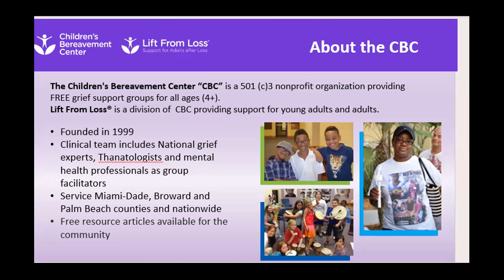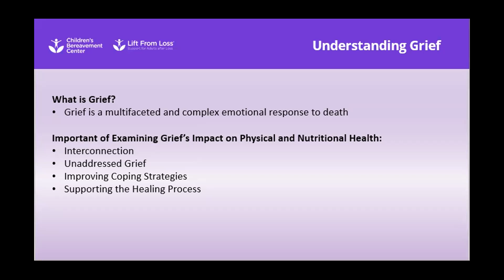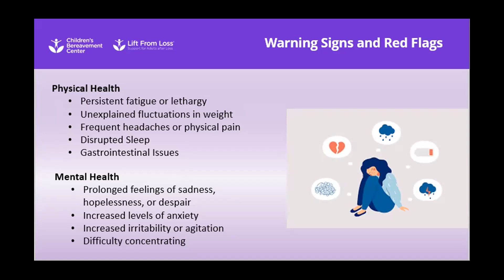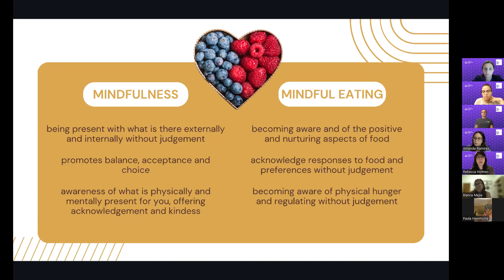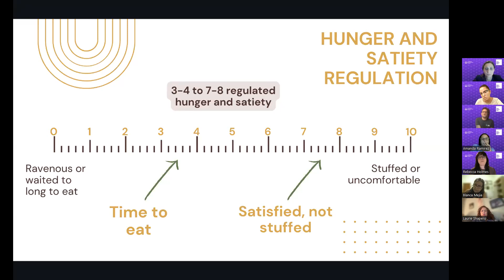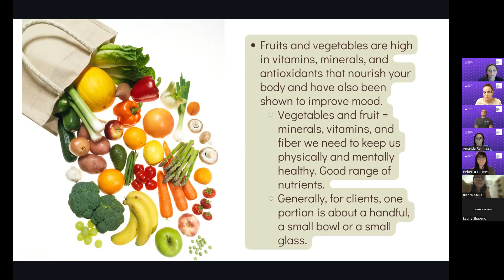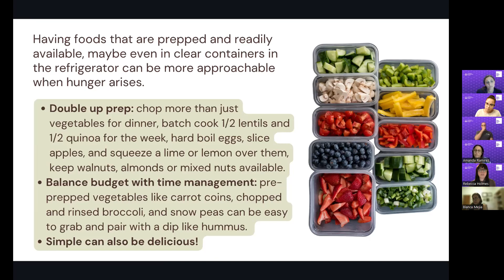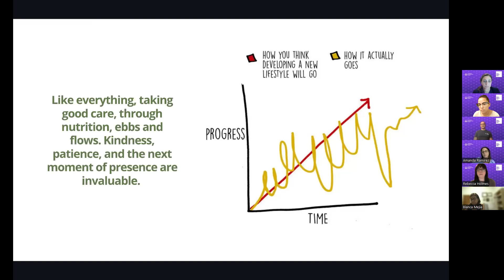Connecting Health Nutrition and Grief, A Conversation with CBC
On Give Miami Day & Children's Grief Awareness Day, CBC held a conversation to discuss Health, Nutrition and Grief. We will go over the physical symptoms of grief and the benefits of implementing healthy physical and nutritional habits to help manage these symptoms.

This one-hour event showcases a grief expert, nutritionist and a yoga instructor who will provide information on the ways we can take care of ourselves while grieving. Learn about healthy nutrition and tips to maintain proper health when experiencing difficult emotions due to grief. Yoga movement can reduce anxiety, depression, and stress and through this session, we can learn how to use this physical activity to take care of ourselves. The activities are appropriate for anyone to join in and can be adjusted for the individual.

Guest Speakers:
Greg Nardi, E-RYT 500, Yoga 4 Change
Becky Holmes, MS, RDN, LDN, 500-RYT, Cultivate WNC
Julissa Reynoso, LMHC, Children's Bereavement Center

ABOUT OUR GUEST PRESENTERS:
Becky Holmes, CULTIVATE WNC | Wellness - Nutrition - Coaching
Becky has been a dietitian and yoga instructor since 2014 and 2012. Her main goal is to motivate clients towards sustainable change while tapping into the joy that eating well and movement can bring. Becky's experience has primarily been working one-on-one with clients to identify their health desires and reach their goals. Additionally, she enjoys facilitating group classes around all things wellness - cooking, mindful eating, breathwork, stress reduction, movement, and more. She believes we're all on this journey together and finds it deeply rewarding to witness the beautiful things that unfold when we take good care of and support one another!
Becky enjoys a work-life balance that provides time for running, traveling, camping, and fun alongside loved ones and her wildly energetic pups, Mr. Bo and Poppy.

Greg Nardi, Yoga 4 Change
Greg Nardi, E-RYT 500 is the lead teacher of Ashtanga Yoga Worldwide classes, workshops, and trainings. Greg began his yoga journey in 1996 when a good friend asked him to “try” yoga. From that first class he knew that this was something he was meant to do. Yoga helped him feel healthy after years of childhood illness, anxiety and depression and most importantly yoga gave him a sense of meaning and purpose. He dedicated himself to a yogic lifestyle as part of his healing journey.
Greg took four separate teacher trainings in the United States and Europe between 1997 and 2003. He took a dozen extended trips to Mysore, India between 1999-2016 to learn yoga with a focus in asana, yoga history and philosophy, pranayama, meditation, and chanting. Greg also attends Kripalu School of Integrative Yoga Therapy. Greg was formerly authorized level 2 with the KPJAYI in Mysore, India. Since resigning his authorization in 2018 Greg has dedicated himself to educating yoga practitioners about power dynamics and consent driven, person-centered approaches to the teaching and practice of Yoga. Greg has always considered yoga to be both a form of individual healing and social healing justice. He believes in the healing power of yoga for all.
Greg Nardi — Yoga 4 Change (y4c.org)

Julissa Reynoso, Children's Bereavement Center
Julissa Reynoso, LMHC serves as the Director of Programming for the Children’s Bereavement Center (CBC). She is also a Licensed Mental Health Counselor having received her Master’s in Mental Health Counseling from Nova Southeastern University. In work with The Children’s Bereavement Center, she oversees the grief support group program and program development. Her trainings and collaboration with local community agencies has expanded grief support in communities of need. As a licensed therapist, Julissa has worked with youth and adults providing individual, group and family counseling in areas of grief, traumatic loss, and other areas impacting individuals of diverse backgrounds.